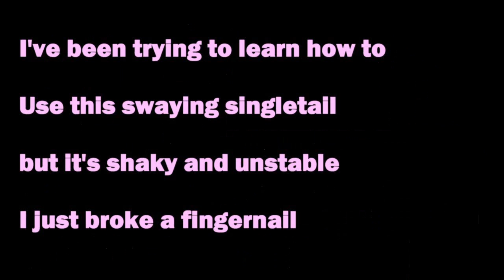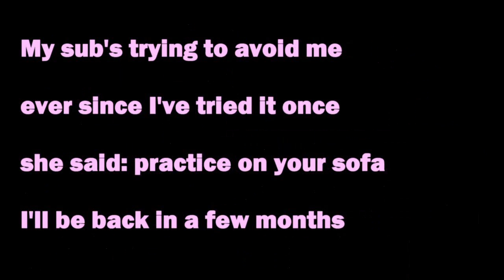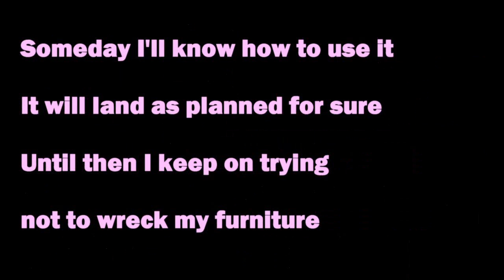Ratje - My Furniture